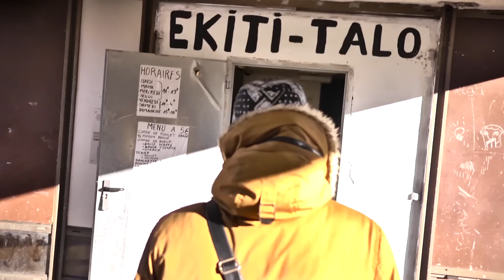AlKpote ft. Infinit' ( Marianne )